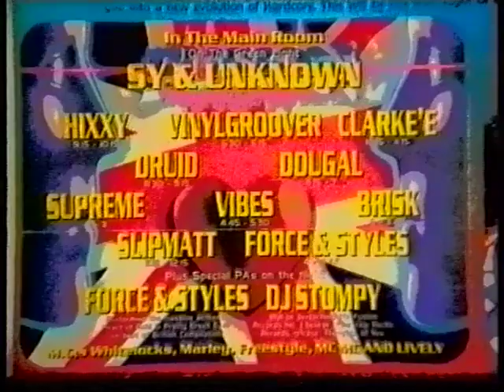Fusion 11 The Video Birthday Funtopia